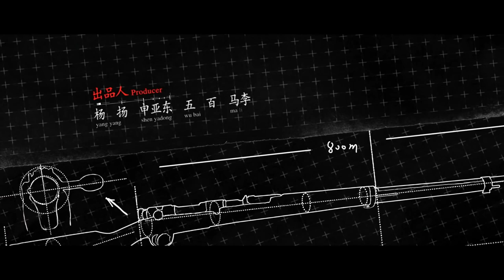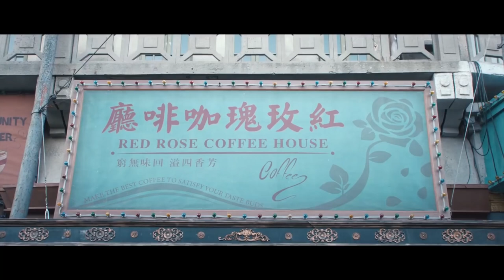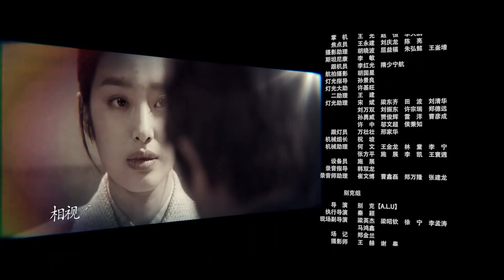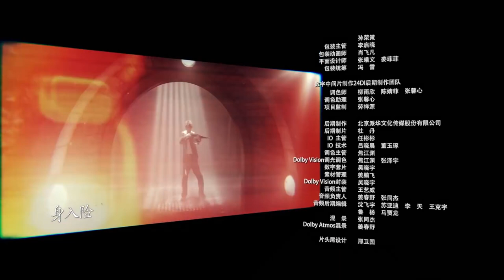【INDO SUB】Sniper 20 丨（Huang Xuan、Michael Chen、Yang Caiyu） | JiajiaTV